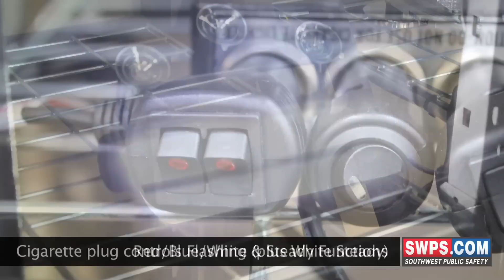Whelen Dual Avenger TRIO™ Super-LED Dashlight - Red/White/Blue - AVNT2RBW - SWPS.com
We have the new Dual Whelen Avenger TRIO™ (Red/White/Blue) Super-LED dash light on display in our showroom. Part number AVNT2RBW - Here is a quick overview video: